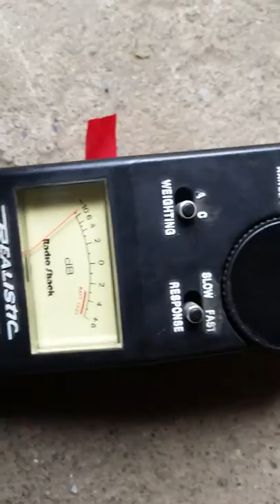Semi air horn dB test